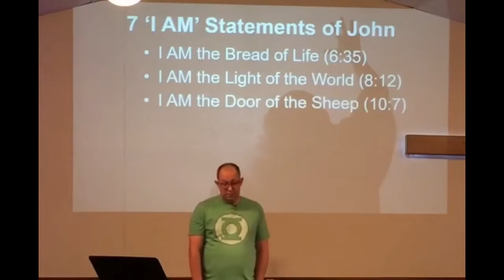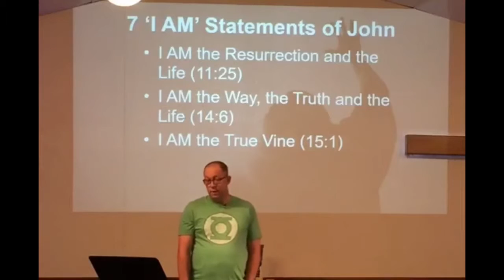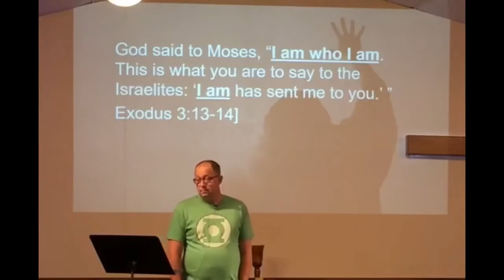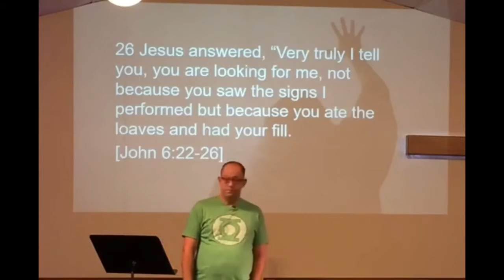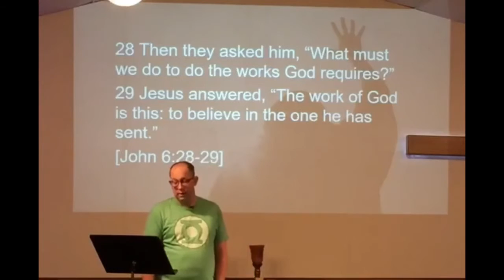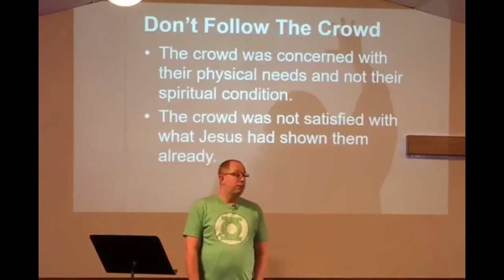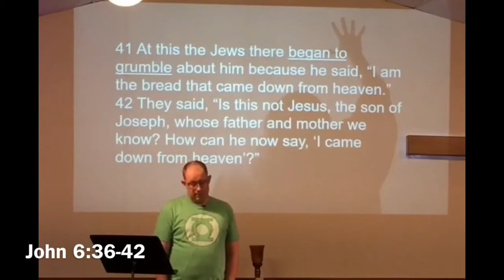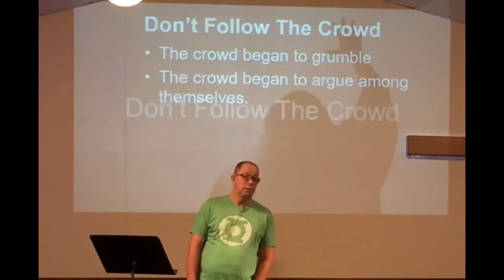I Am - The Bread of Life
This is the first message I delivered in the "I Am" series.